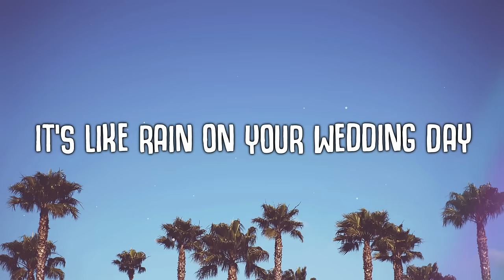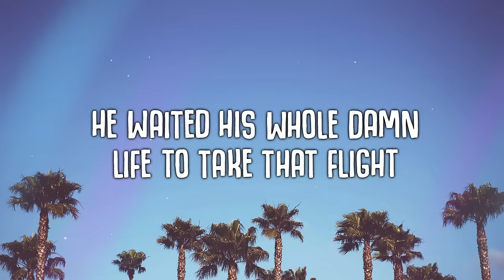Campsite Dream - Ironic (Lyrics)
🎤  Lyrics:
An old man turned 98
He won the lottery and died the next day
It's a black fly in your Chardonnay
It's a death row pardon two minutes too late
Isn't it ironic, don't you think?

It's like rain on your wedding day
It's a free ride you've already paid
the good advice that you just didn't take
And who would've thought, it figures

Mr. Play It Safe was afraid to fly
He packed his suitcase and kissed his kids goodbye
He waited his whole damn life to take that flight
And as the plane crashed down, he thought
"Well, isn't this nice?"

It's a free ride when you've already paid